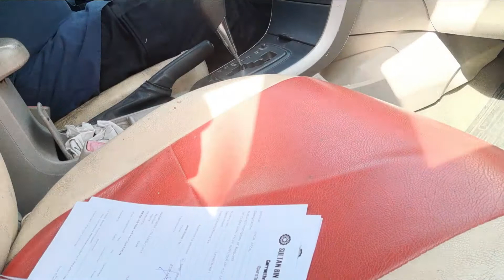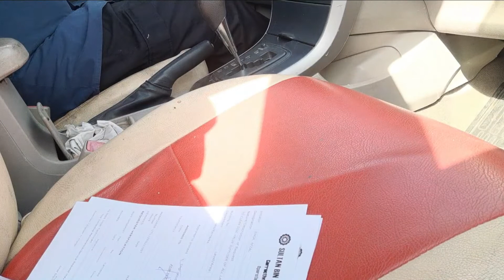DRIVING 101 SECOND DAY WITH FINISHED J.O || Your BoseTv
Atlast  nakakapag drive 🚗  din ng malayo ng walang companion. Kabado pero achieved naman.